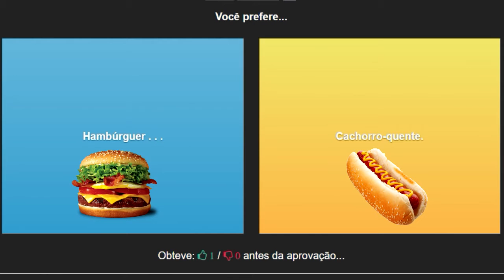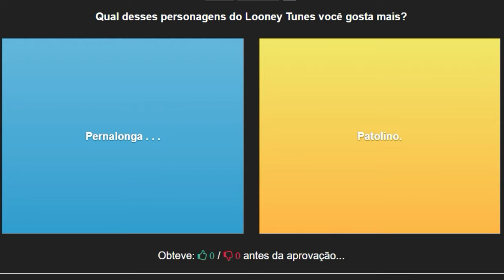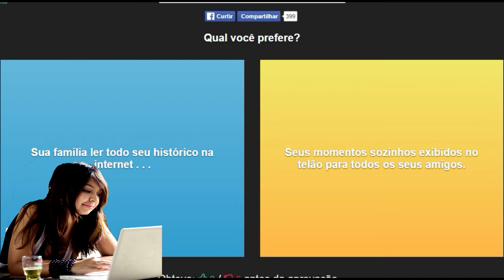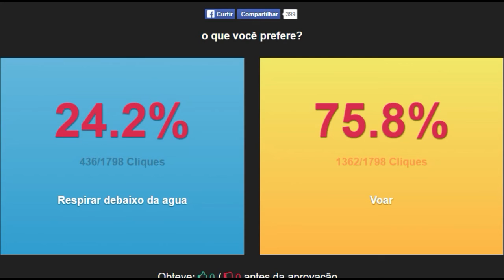O que você prefere?? Ft. Dias